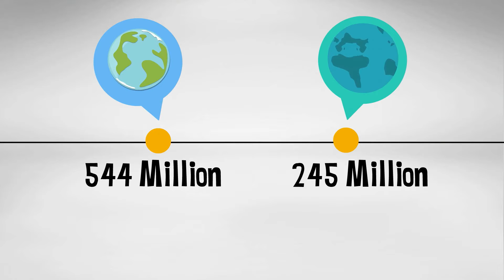Paleozoic Era | Geologic time scale with events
Paleozoic EraPaleozoic era was 544 to 245 million years ago
Paleozoic means “ ancient life” and is part of the phanerozoic eon along with the cenozoic, and mesozoic eras
Let’s hit some highlights of this era
Early during the Paleozoic era trilobites, echinoderms, and other marine invertebrates such as coral dominated the oceans.
Jawless fish also lived during this era
Evently sharks and other bony fish appear
However, as time passed life did not remain in the sea.
Land plants began to appear such as ferns and some trees later in this era
Life was also crawling out of the ocean
The first vertebrates appeared Among these vertebrates was a tetrapod which was a vertebrate that could live on land
Other vertebrates would appear including snakes,crocodiles,
Reptiles and insects scatter throughout the world and amphibians appear
The supercontinent Rodinia brook apart early in this era, but by the end of the era the supercontinent Pangea was formed.